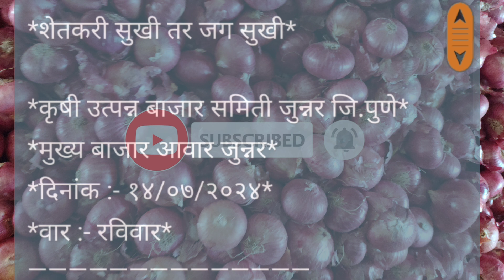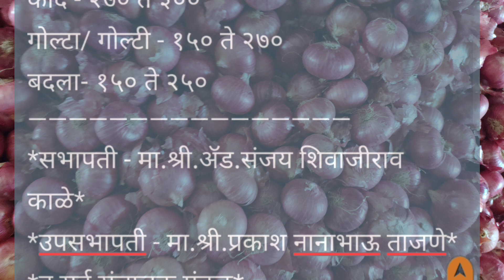Live कांदा मार्केट जुन्नर apmc l Today Onion Market in Junnar apmc l 14 जुलै 2024